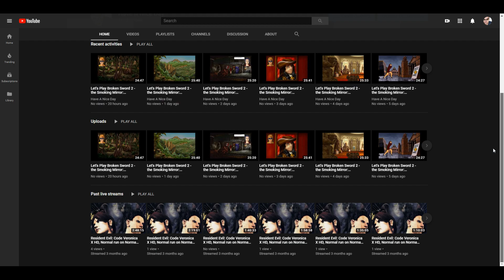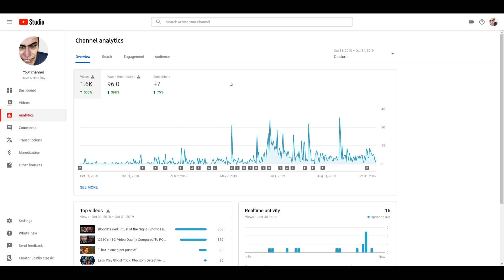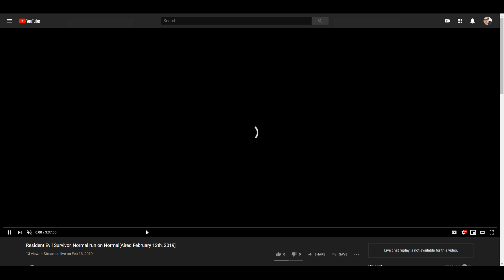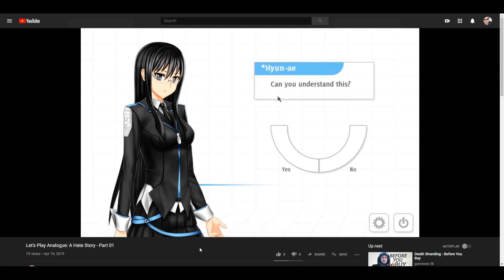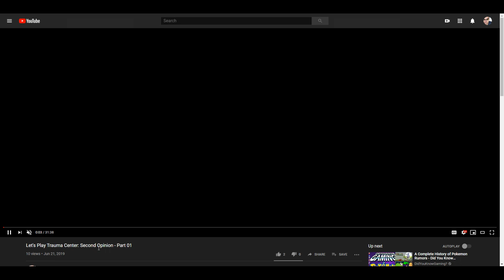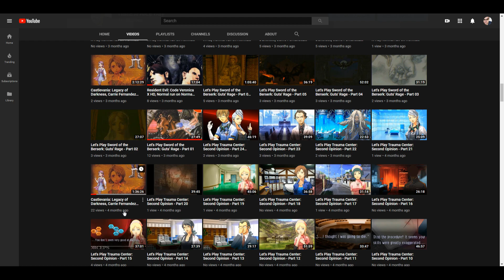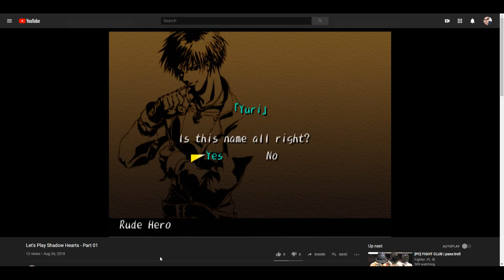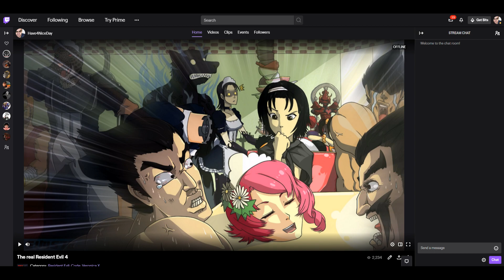The One Year Anniversary Video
I guess it's been one year already? Thank you for being there all the way 🙇‍♂️